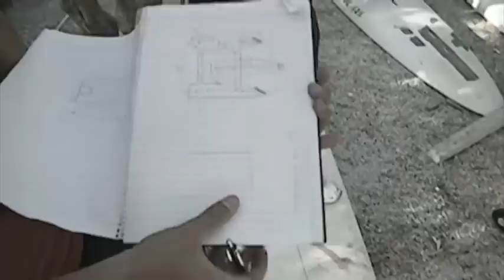Trimaran and Paki Beach